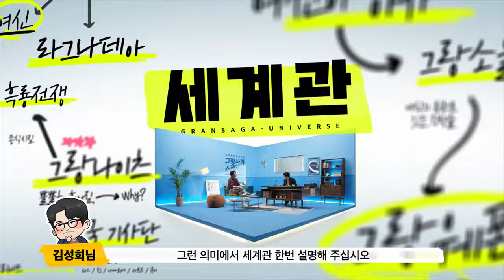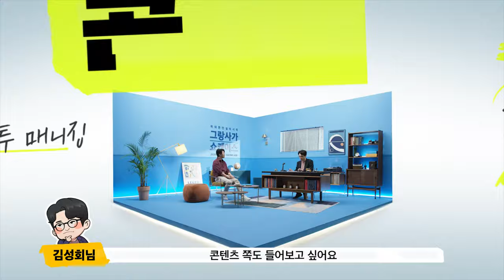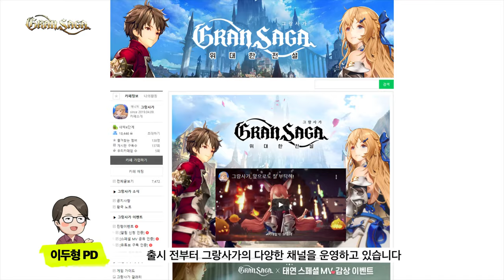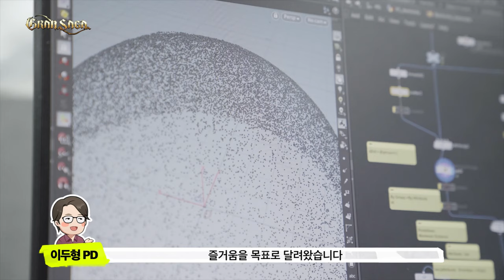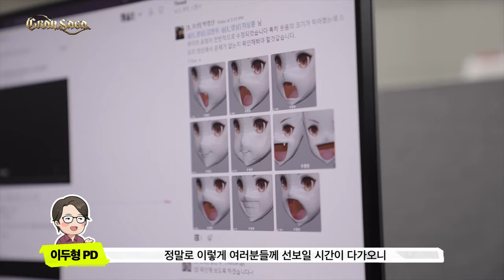GRAN SAGA Gameplay in 4K Official Presentation by NPIXEL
GRAN SAGA Gameplay Digital Showcase Official Video by NPIXEL.
4K Ultra HD Quality.

Title: Gran Saga
Language: KR
Release date: coming in 2020
Published by: NPIXEL